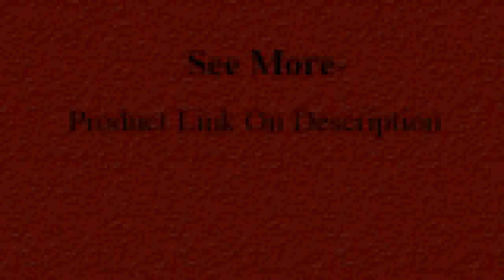Arrival BlackWhite LED Ceiling Chandelier For Living Study Room Bedroom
Today i will show you- LED Ceiling Chandelier For Living Study Room

LED Ceiling Chandelier For Living Study Room